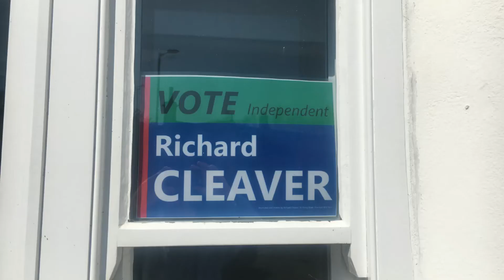Vote for positive energy to make Stamford even better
Stamford is full of energetic, creative, caring, & committed people. I have the energy, care, creativity, and commitment to represent them.